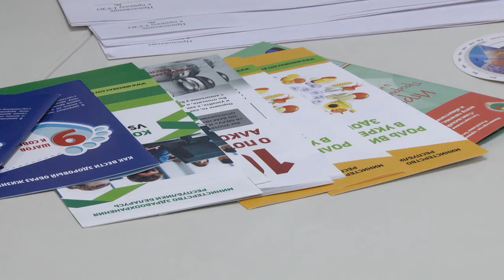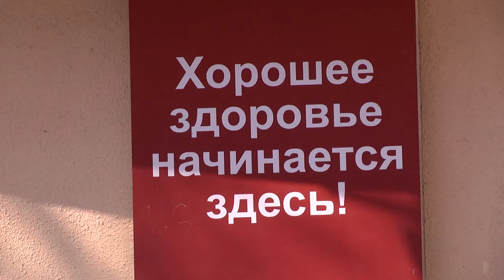Профилактические проекты в Гомельской области